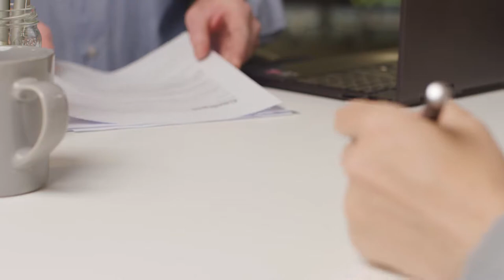Pitfalls of Do It Yourself Estate Planning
You don't know what you don't know, so doing an Estate Plan yourself comes with a large room for error. ELG Estate Planning founder and top Estate Planning Attorney Lynn St. Louis explains the pitfalls and discusses online forms.